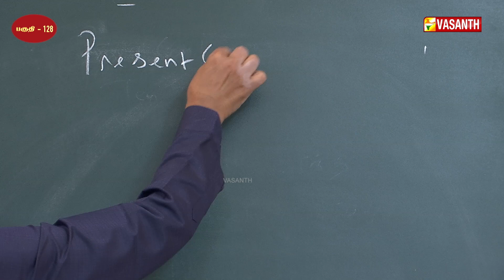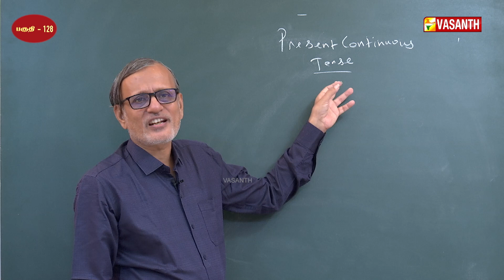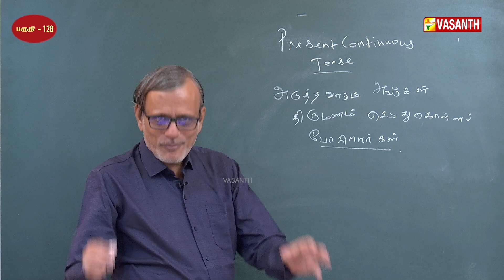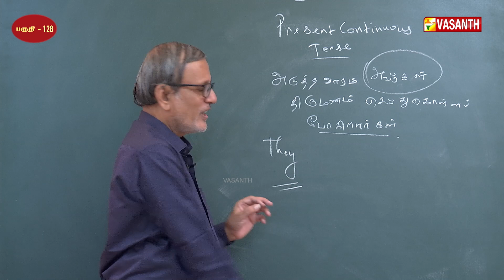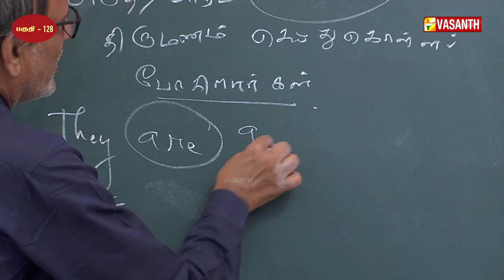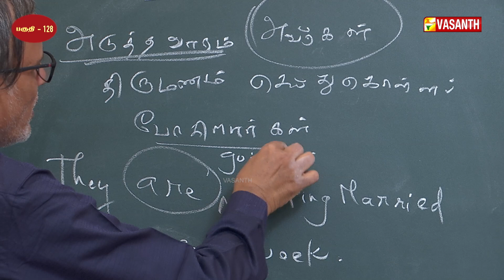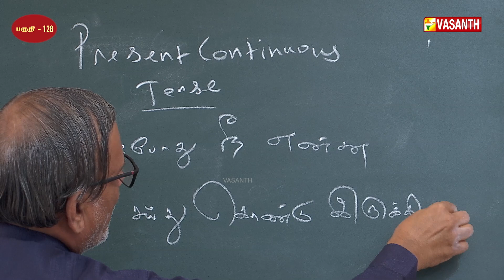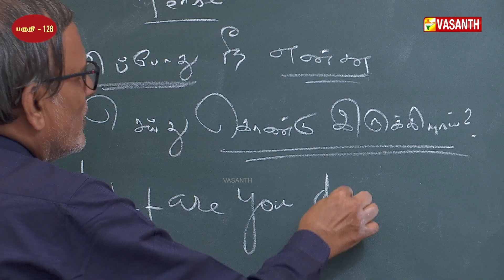Easy Ways to Learn English | English-ல பேசலாம் | Manjal Veyil Maalai | Epi:- 128 | Vasanth TV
Easy Ways to Learn English | English Grammar for Beginners | Learn Spoken English | English-ல பேசலாம் | Manjal Veyil Maalai | Episode:- 128 | Vasanth TV

Spoken English taught by Dr.K.R.Venkatesan